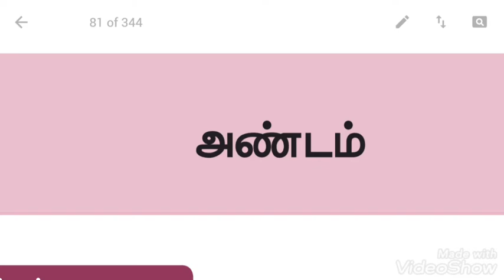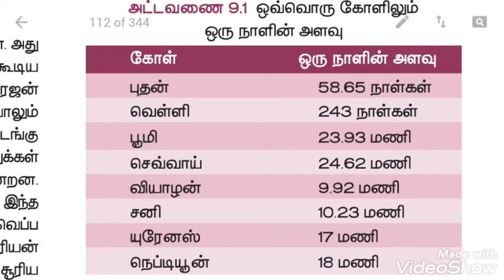9th std அண்டம் பாடத்திலிருந்து முக்கிய தொகுப்பு 2020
9th std அண்டம்  பாடத்திலிருந்து முக்கிய தொகுப்பு  2020